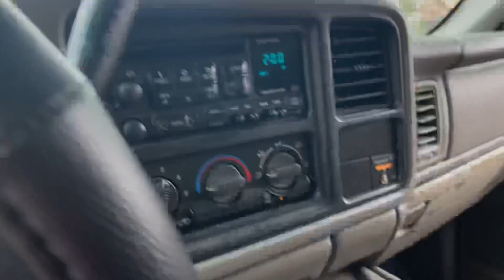My Son New project / Build 2002 Chevy Silverado!!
My son is taking delivery of his new truck
Can’t wait to get started on his new build project 2002 Chevy Silverado 1500